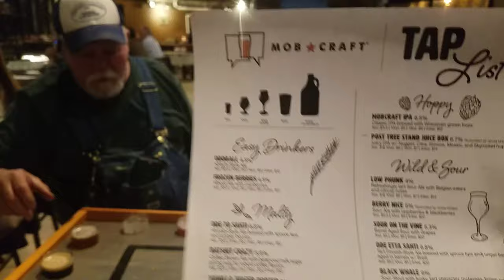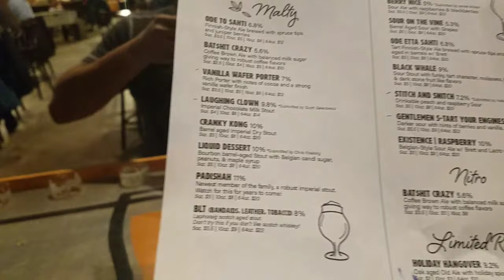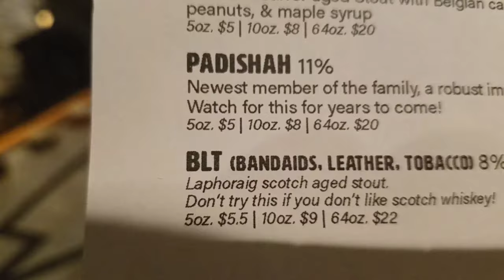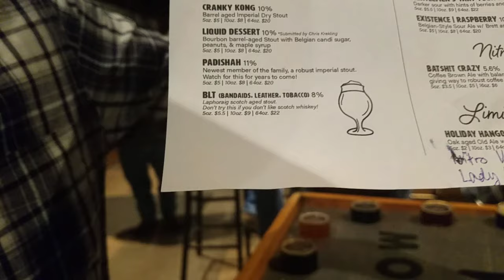MOBCRAFT BREWERY!!!! MILWAUKIE WISCONSIN!!!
We finally made it to Milwaukee, check us out as we try out a local Brewery named Mobcraft! We ordered " The Kitchen Sink" Flight. That's 24 delicious beers to wash down with this GIANT PRETZEL!